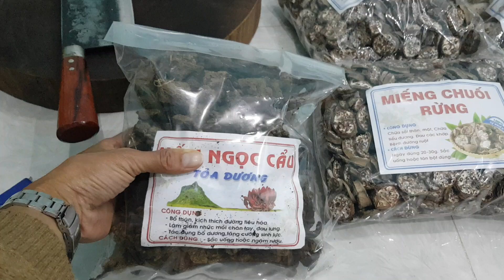Thớt nghiến, dao , nấm ngọc cẩu, chuối hột rừng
Thớt nghiến 45 giá 700.000
Dao chặt và thái 250.000
Nấm ngọc cẩu khô 150.000/1kg
Chuối hột khô thái miếng 45.000/1kg
Chuối hột nguyên quả 60.000/1kg
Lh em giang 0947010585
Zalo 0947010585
Fan page điện biên đặc sản